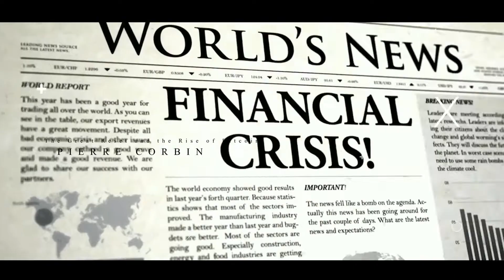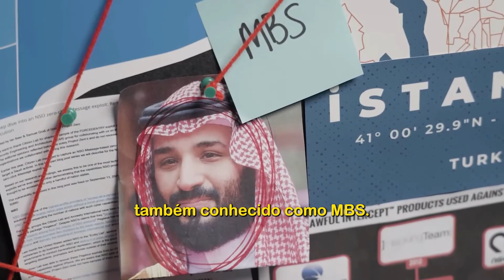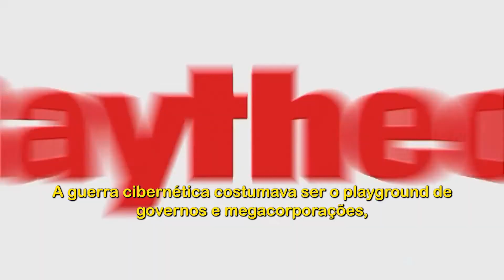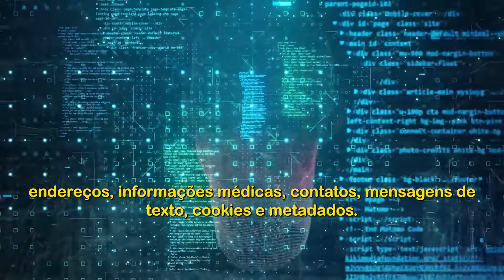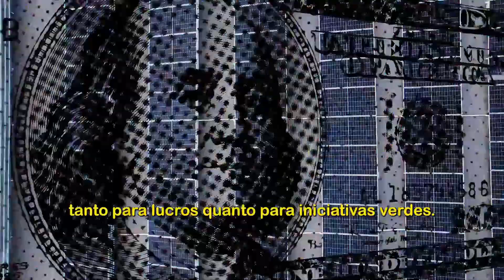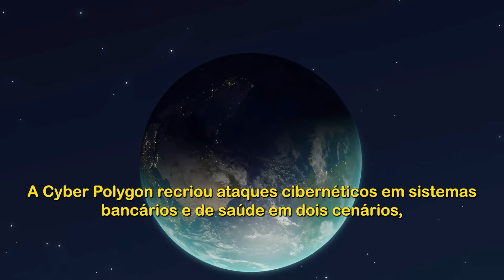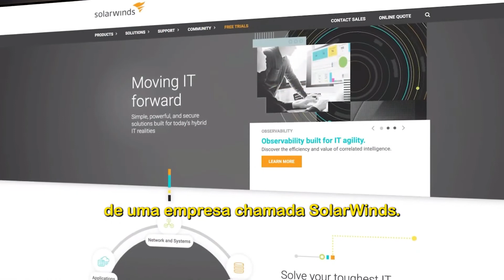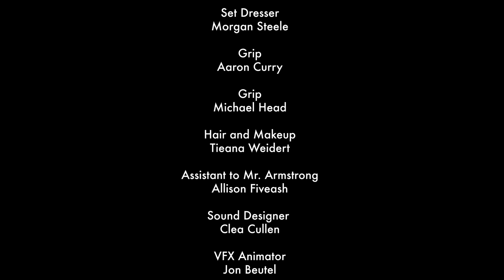A INEVITÁVEL PANDEMIA CIBERNÉTICA SE APROXIMA! (REALIDADE ATERRORIZANTE PARA O FUTURO DA TECNOLOGIA)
A Guerra Cibernética mudou o equilíbrio global de poder e a evolução do spyware está representando uma ameaça à liberdade como ninguém jamais imaginou ser possível. O programa pegasus é um programa tão poderoso que ninguém pensou que pudesse existir.

Uma vez instalado, o pegasus pode rastrear tudo em seu telefone e controlar todos os recursos de monitoramento em seu telefone, como câmera, microfone e entradas. Esse software está se tornando cada vez mais barato à medida que a tecnologia evolui, e isso significa que tudo conectado à internet das coisas poderá em breve ser transformado em arma. As bases para uma pandemia cibernética foram lançadas e afetarão a todos.

Elite Russian Hacker interpretado por BJ Ogden
Créditos Canção por Molchat Doma

Conecte-se comigo e com o BitSquad!
ByBit, Market Cipher, Ledger, TokenMetrics, Crypto.com e muito mais!
Encontre ofertas em carteiras de hardware, indicadores de negociação, trocas e muito mais.
Todos os nossos vídeos são opiniões estritamente pessoais. Por favor, certifique-se de fazer sua própria pesquisa. Nunca tome a opinião de uma pessoa para orientação financeira. Existem várias estratégias e nem todas as estratégias servem para todas as pessoas. Nossos vídeos NÃO SÃO conselhos financeiros.

Se você gostou deste vídeo. Não esqueça de se inscrever, curtir e compartilhar para dar apoio ao canal e ter mais vídeos como esse.
Caso queira apoiar o canal fazendo uma doação
Doe para este endereço:
(Bitcoin)
bc1qklnlyg56tsj9925fx20hw4wauxl9z90afeuut6